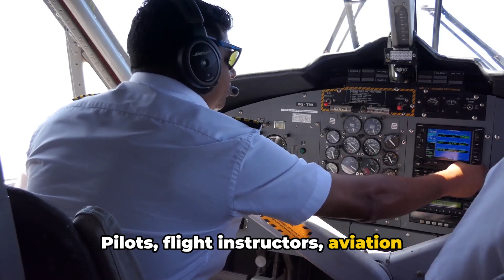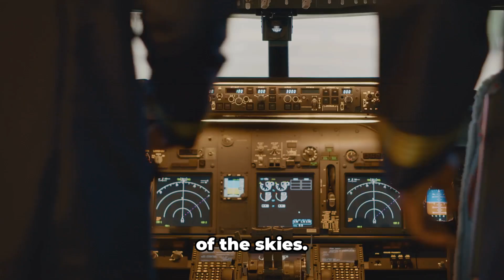Exploring the Horizons of Aviation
@license333 invites you to "Exploring the Horizons of Aviation," a captivating journey through the skies that reveals the incredible depth and breadth of the aviation industry. From the earliest flights of fancy to the latest technological advancements, this video is your ticket to understanding how aviation continues to shape our world.

🛫 What You'll Discover:

Pioneering Beginnings: Trace the footsteps of aviation pioneers who dared to dream that humans could fly.
Technological Marvels: Uncover the cutting-edge advancements that are propelling aviation into the future, including sustainable fuels, unmanned aerial vehicles, and beyond.
Behind the Scenes: Get an exclusive look at what it takes to keep aircraft flying, from the precision of air traffic control to the dedication of ground crew and engineers.
Sky-High Careers: Explore the variety of career paths aviation offers, highlighting the roles of pilots, engineers, air traffic controllers, and more in this dynamic field.
Global Impact: Understand how aviation connects the world, fostering global trade, tourism, and cultural exchange.
Whether you're an aspiring aviator, a seasoned professional, or simply fascinated by the world above, "Exploring the Horizons of Aviation" offers a unique perspective on the industry's challenges, triumphs, and the endless possibilities that lie ahead.

💡 Engage with Us:
Your support fuels our journey to bring you the most informative and inspiring aviation content.

Embark on this fascinating journey with us as we explore the horizons of aviation, where the sky is not the limit but just the beginning.